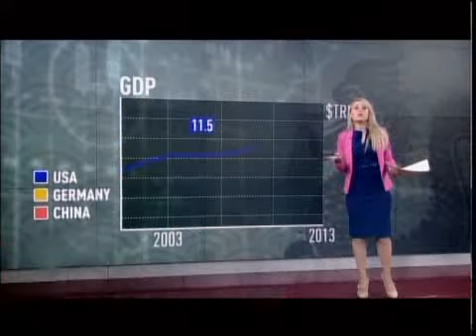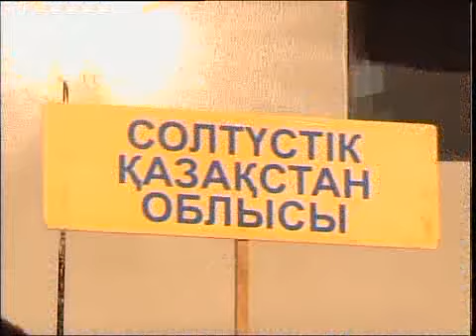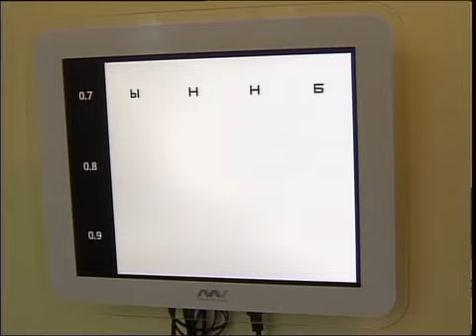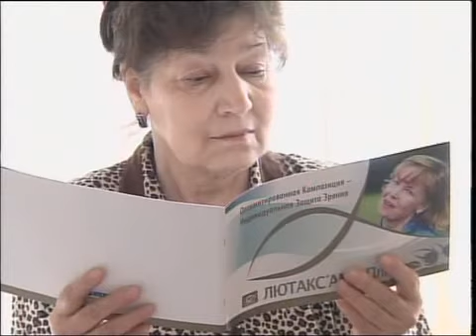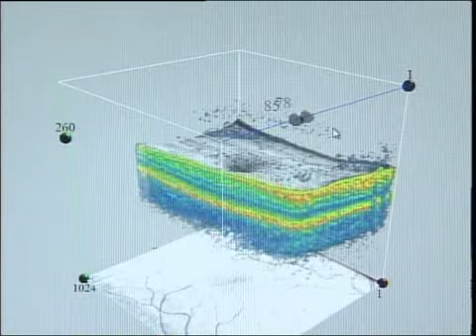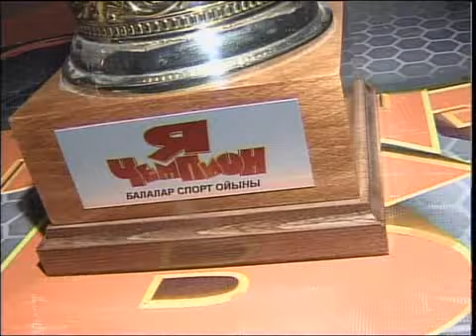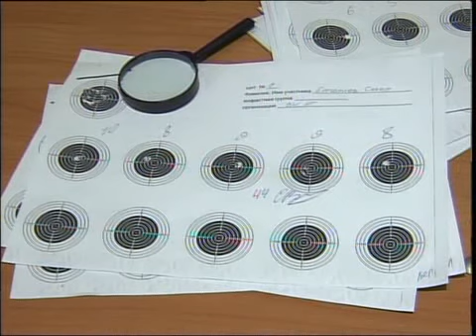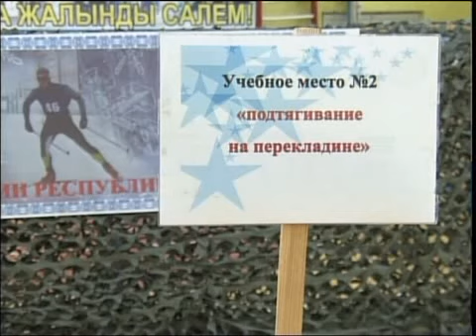ВЕЧЕР РУС 28 03 2016